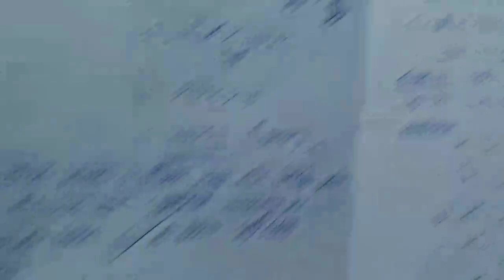অষ্টম শ্ৰেণীৰ বৃত্তি পৰীক্ষাৰ গণিতৰ প্ৰশ্নোত্তৰ | NMMS 2018-19 | প্ৰশ্ন নং ১০ ৰ পৰা ২৬ লৈ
Previous year question paper solutio